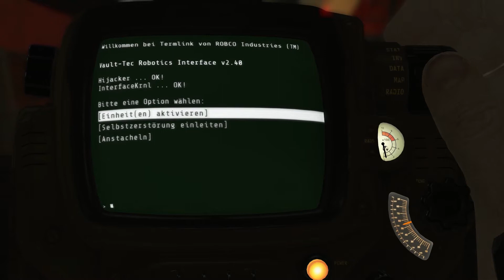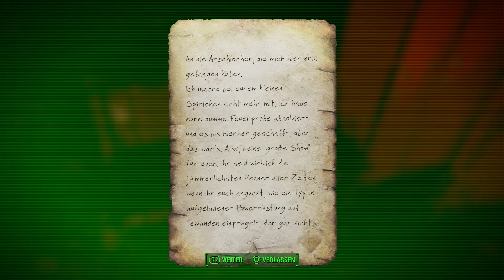FALLOUT 4 #360 ☢ Die Feuerprobe | Let's Play Fallout 4 [Survival][Mods][German/Deutsch]Gameplay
Let's Play Fallout 4 - Nuka World im Survival/Überlebensmodus

Aktive Mods und Ladereihenfolge, stand Januar:

[PS4] Unlocked Settlement Objects (und die ganzen Zusatzplugins für die DLC)
[PS4] FreeFall 4
[PS4] Interiors Redux
Child Settlers
DLC Ammo Leveled lists
Plenty 'O' Exploration - PS4 - New Interiors and Exteriors to explore! BETA
Pleasing Piper Attitude Adjustments Overhaul
Stronger DogMeat
Subway Runner
75% Tougher Deathclaws

"Fallout 4"
Mit den DLCs "Wasteland Workshop", "Automatron", "Far Harbor", "Vault-Tec Workshop", "Contraptions Workshop" und "Nuka World".